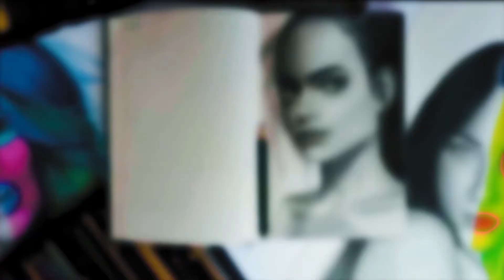🔴HACK con la OREJA | Ubicación de la Oreja👂🏻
🔴Utiliza este hack para dibujar la cabeza de tus personajes y retratos en diferentes direcciones.

Herramientas de dibujo❤️
Set de 12 lápices Faber Castell
Set de Dibujo de carbón General´s de 33 unidades
Papel Bristol
Libreta Canson
Borrador Moldeable
Lápices Prismacolor Premier